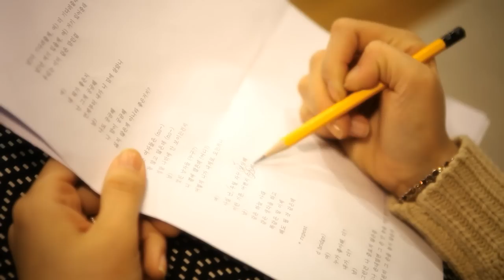[HD] [MV] Love Day - A Pink Eunji & Beast Yoseob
Credit: a-pink.net